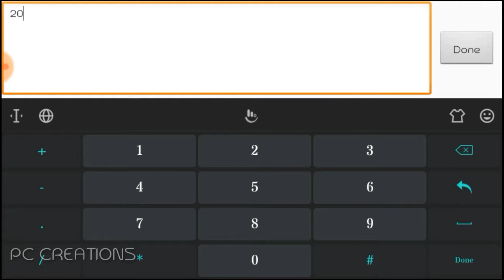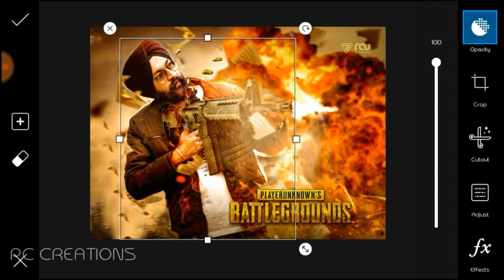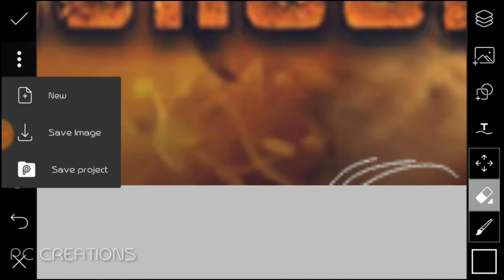Raj photo editing like editing pubg : pubg photo editing like potoshop :picsart :by editorboypawan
Hi guys
Welcome back to the new video guys and as you have seen the terminal 3 video is going to be very much interesting because in this video will have to find out how to edit like Raj photo editing like editing which was the new post of Raj photo editing in Instagram you can go and see the pic in Raj photo editing Instagram account so guys let's start the video and please watch the full video as I am the new youtubers so guys please support me and help me to grow in YouTube and do new things for you and thank you all the full video and lastly subscribe the channel press the notification bell and never miss another update so guys goodbye stay tuned till then live like